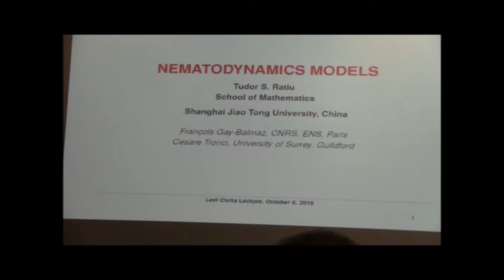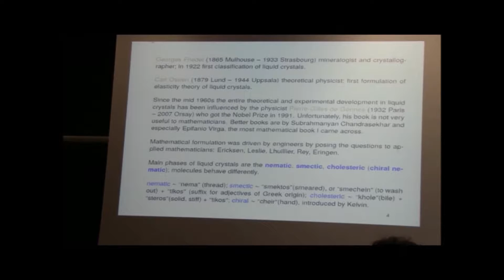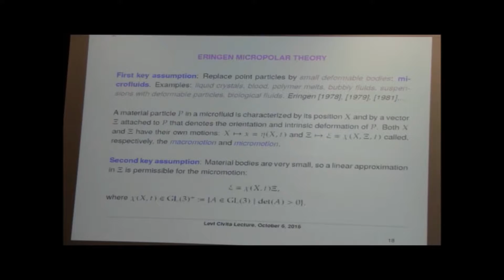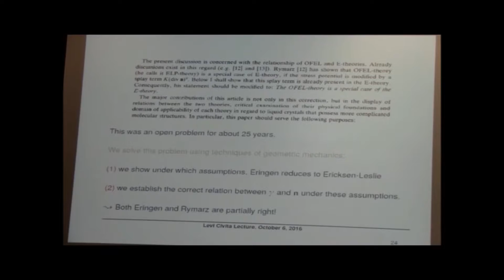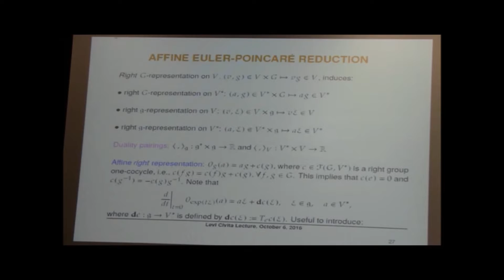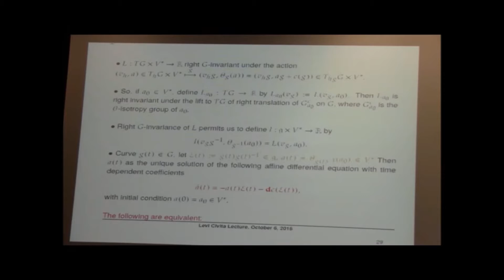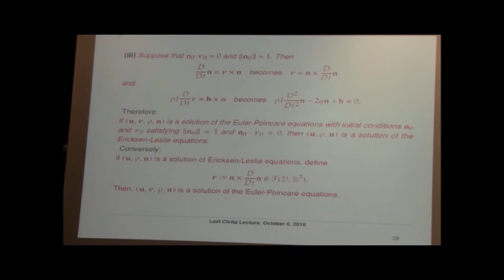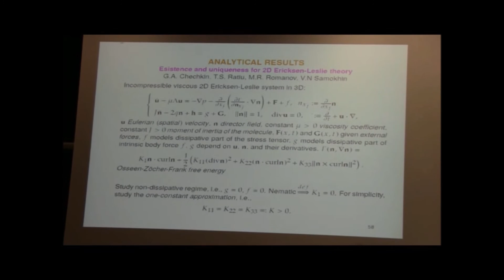Prof. Tudor Ratiu. Lecture "Nematodynamics Models"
Title: Nematodynamics Models